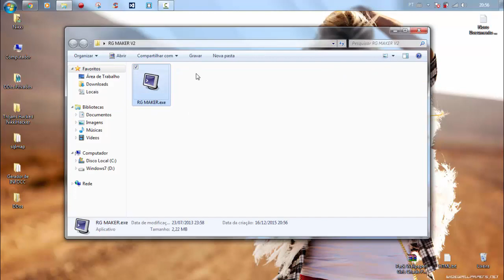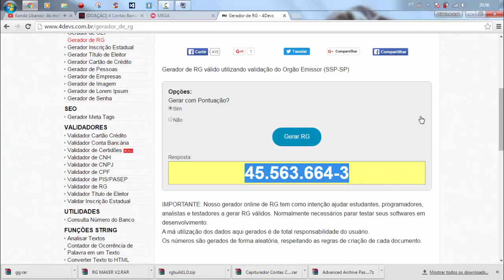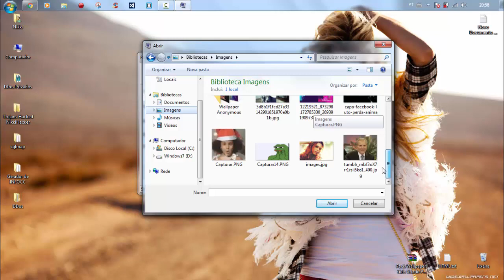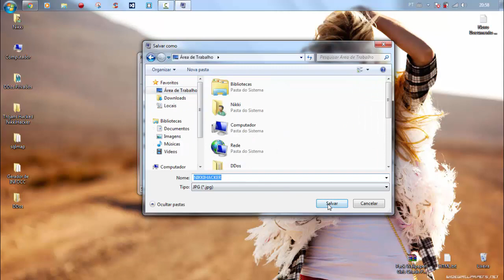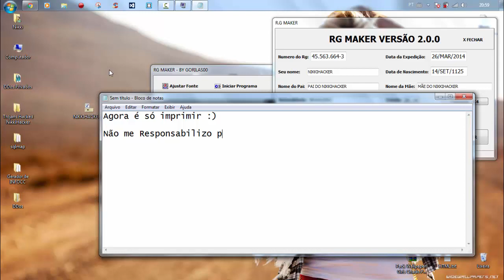►16/12/2015 - COMO CRIAR UMA DOCUMENTAÇÃO FALSA PARA RECUPERAR CONTAS- By NikkiHackerOFICIAL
E ai Menininhos! Nesse Tutorial eu mostro a Vocês como criar (Gerar) uma Documentação Para apenas recuperações de Contas como Facebook por exemplo! Espero que gostem!

Links

LEIA ISSO!

ISSO É CRIME ! E PODE RESULTAR EM PRISÃO. NÃO RECOMENDO QUE USEM ISSO FORA DA INTERNET. USEM PARA APENAS RECUPERAÇÕES DE CONTAS. NÃO ME RESPONSABILIZO PELO SEUS ATOS. CONHECIMENTO NÃO É CRIME!

Nicky Horla

Essas são as formas de entrarem em contato comigo, Hoje em dia não estou mais utilizando o Skype.
Para mais conteúdos acesse:

TrojanOriginal - Baixe Programas Originais e Editados sem servidores de Trojans ou de vírus prejudiciais

Veja abaixo os meus outros Canais Oficiais meus!

NikkiHacker 2017 Oficial
NikkiHackerCanalPrimário
NikkiHackerll
Hístorinhas do Nikki
Salves

TIPOTUFF
HATERS

Dá ibope para nós ai!

A Sua inveja é a nossa Fama!